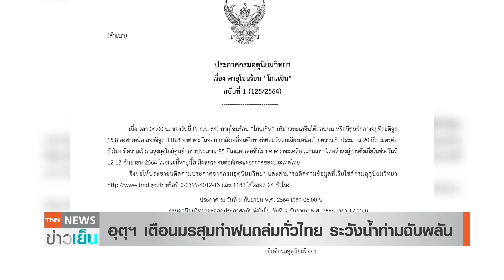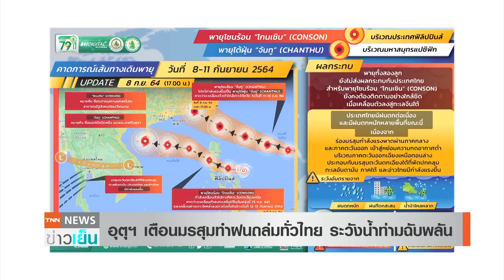นาทีน้ำป่าถล่มพิษณุโลก-“คุณตา” รอดตายบ้านไหลลงน้ำยม | TNN ข่าวเย็น | 09-09-21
กรมอุตุฯ เตือน อิทธิพลจากมรสุม ทำให้ฝนตกทั่วไทยตกหนักร้อยละ 80 มีภาพระทึกที่ชัยภูมิ ฝนตกหนักจนดินภูเขาอุ้มน้ำไม่ไหว ก่อนพังทลายพาก้อนหินขนาดใหญ่ ทับที่พักสงฆ์  และที่พิษณุโลกมีคลิปน้ำป่าหลาก ท่วมบ้านสูงเกือบ 2 เมตร